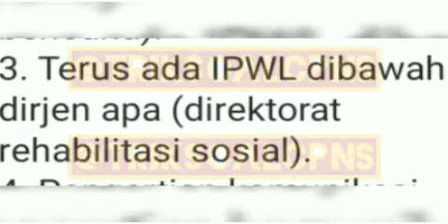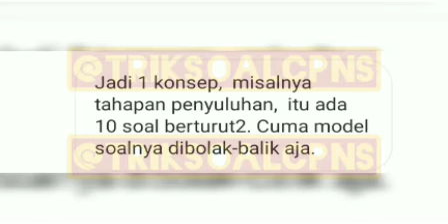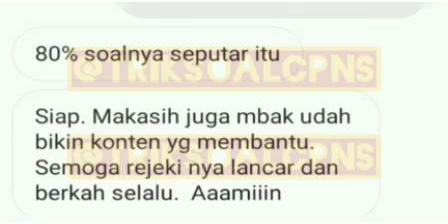BOCORAN FR SKB CPNS 2020 FORMASI PENYULUH KEPEMUDAAN